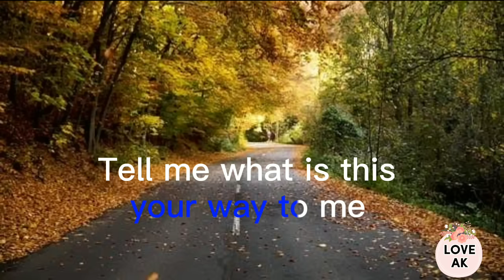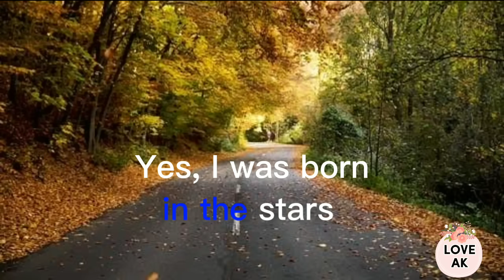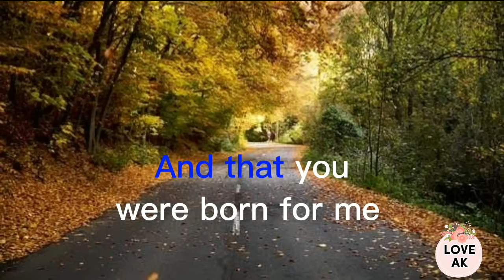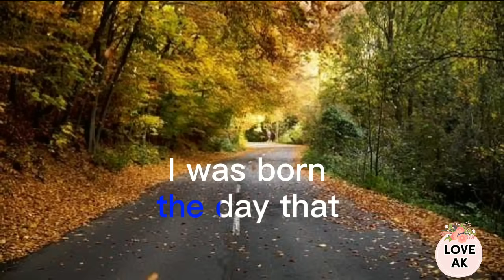BORN FOR YOU by David Pomeranz (Karaoke Version )KaraokeHits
BORN FOR YOU by David Pomeranz (Karaoke Version )